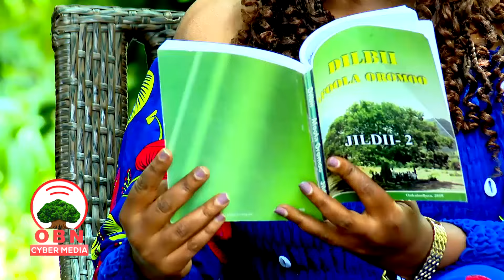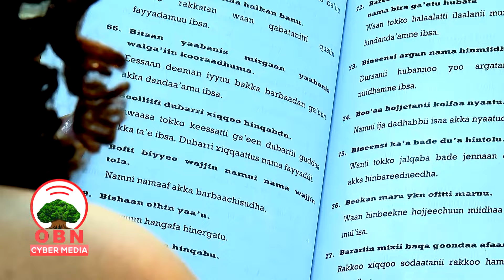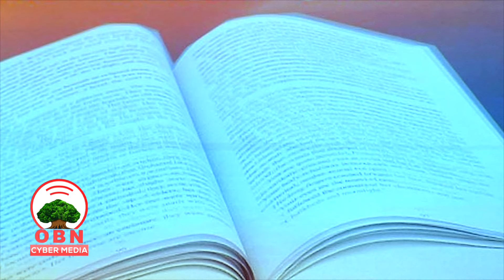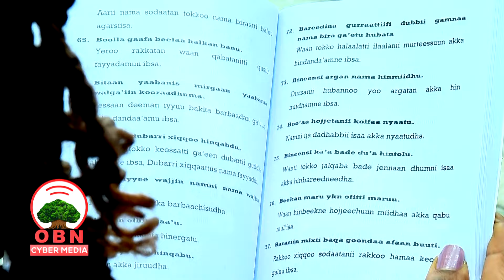Kudhaama Aartii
Kudhaama Aartii- Maalummaa Afoolaafi Sirna Eebba Tiyaatira Walaabuu.